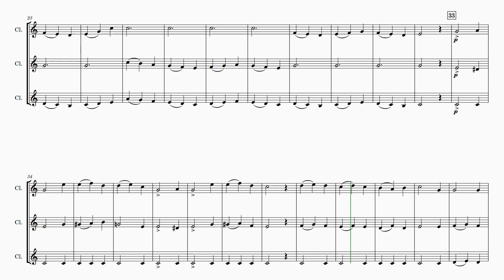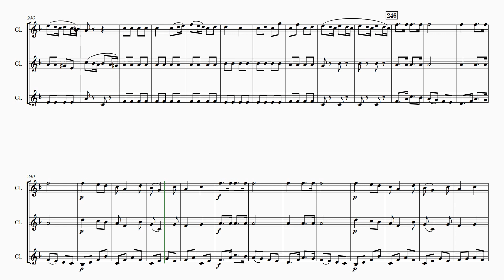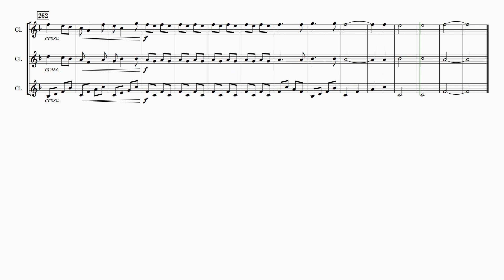Laurent de Rillé | The Village Wedding | Clarinet Trio | Sheet Music Arrangement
Introducing "The Village Wedding" (La noce de village) – a delightful clarinet trio arrangement, originally composed by the talented French composer Laurent de Rillé in 1870. This captivating adaptation has been thoughtfully crafted for 3 clarinets, bringing a touch of classic elegance and charm to your ensemble's repertoire.

With an intermediate level of difficulty, this arrangement is ideal for aspiring clarinetists looking to explore new musical horizons. The piece retains the enchanting essence of the original secular chorus for 3 voices, now beautifully expressed through the timbre and unity of the clarinet trio.

"The Village Wedding" is a versatile addition to any musical setting. Its joyful and celebratory character makes it well-suited for concerts and recitals, providing a delightful performance piece that will captivate audiences of all ages.

Allow the melodies of Laurent de Rillé to transport you and your audience to a bygone era, where the charm of a village wedding comes to life through the expressive voices of three clarinets. Embrace the spirit of celebration and unity with this charming arrangement, designed to elevate your ensemble's musical journey. Don't miss the chance to make "The Village Wedding" a memorable highlight of your clarinet trio's repertoire.